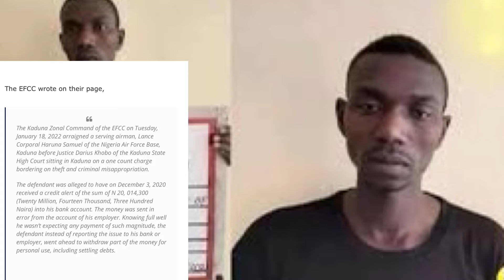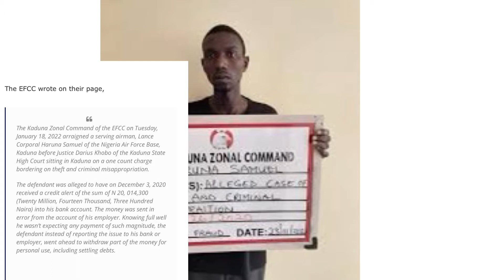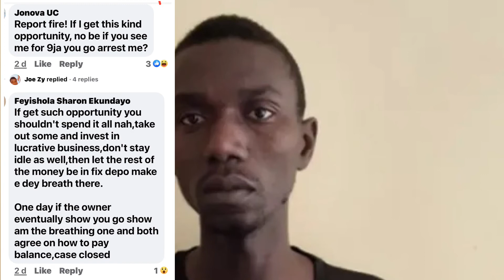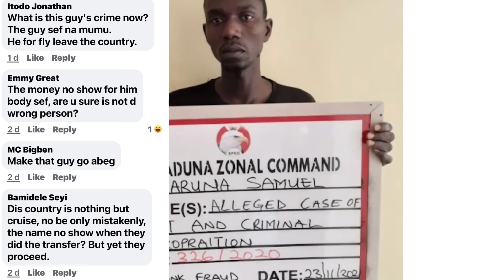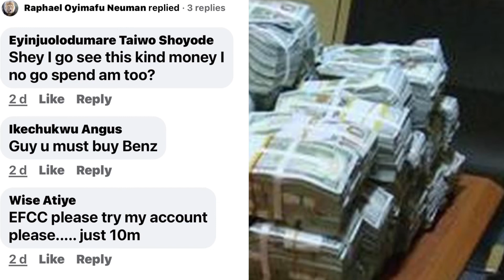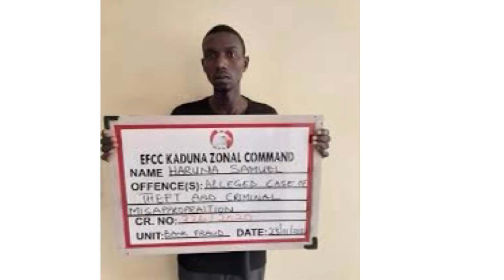EFCC Arrested Man For Spending 20M Mistakingly Sent To His Account Said its miracle Money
Miracle Alert Don Land Man 4 EFCC Net As He Spent 20 million naira Mistakingly Sent To His Account